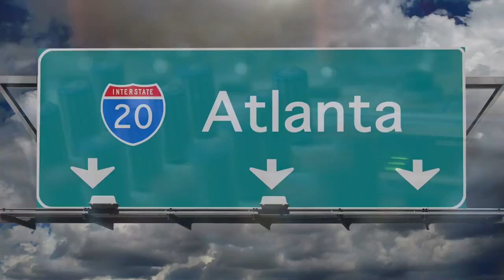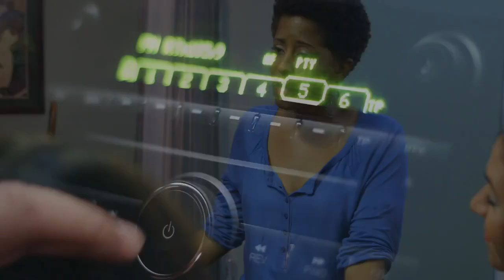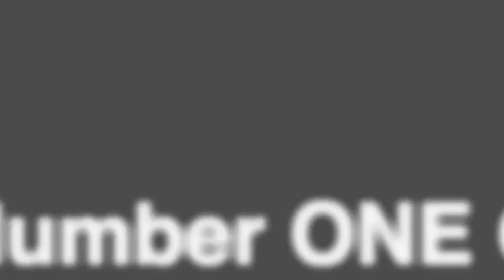The Productive Lie, Trailer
“The Productive Lie” stars Mike Ray (Army Wives, House of Payne) as Chris Parks, mechanic by day, Internet Radio Host by night and father 24/7 to his daughter Nicole, played by NaDej Bailey (Resurrection, Being Mary Jane). With appearances by comedian/actor Rodney Perry (Madea’s Big Happy Family, Johnson Family Vacation), Tony Vaughn (Meet The Browns, Drop Dead Diva), Donna Biscoe (Rectify, Star-Crossed), DeEtta West (Marry Me For Christmas, Raising Izzie) and Brian Bremer (The Rickey Smiley Show, The Walking Dead).

Love, lies, deceit, and the pursuit of a dream, all stirred up into one man’s life, creates a series of productive lies. A productive lie, is an act of omission, or a skewing of the truth for the purpose of protecting the other person from mental anguish – Besides, if it is just one lie, then no harm, no foul.